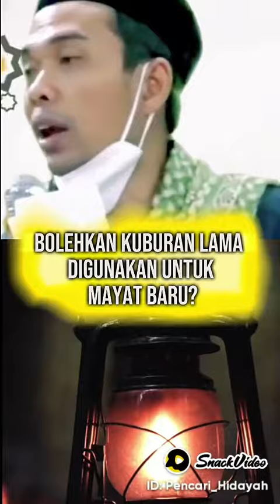Jangan menyemen Maqom,,